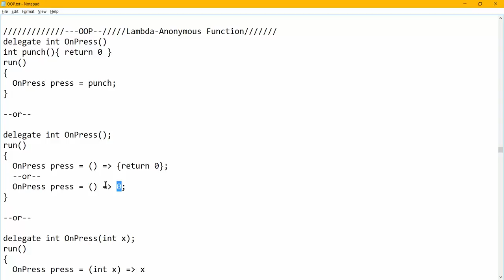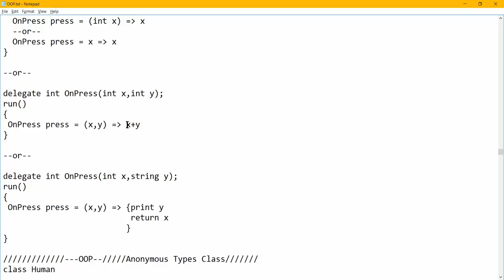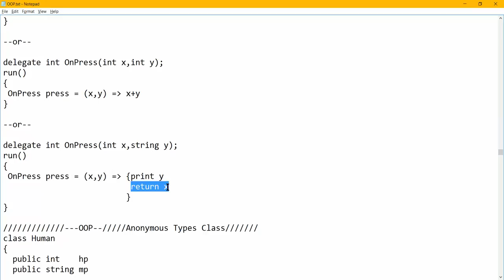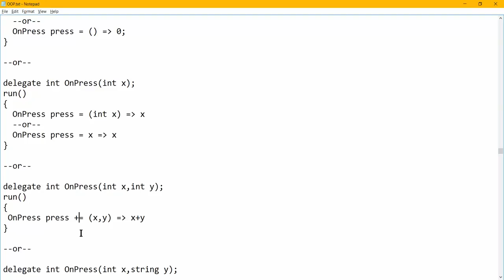ทบทวน OOP ฉบับเร่งรีบ - Lambda Expression